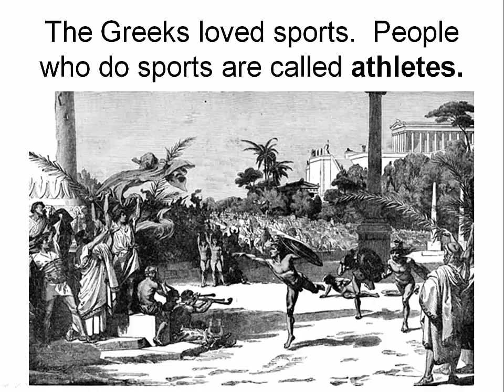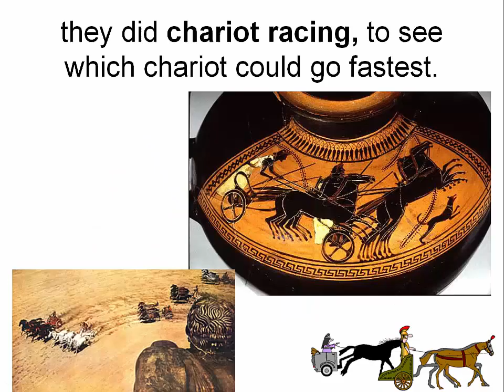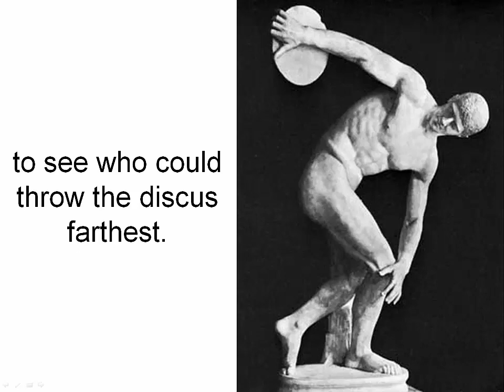Ancient Greek Sports - an intro for kids - Sanger Academy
An intro to the main facts about ancient Greek sport. Warning, ancient pictures of athletes' peepees from Greek pottery. Briefly covers prohibition on women, nudity in Greek sports, Olympia, the ancient Greek Olympics, Greek boxing, horse racing, pentathlon, chariot racing, discus, javelin, jumping, running, and wrestling.